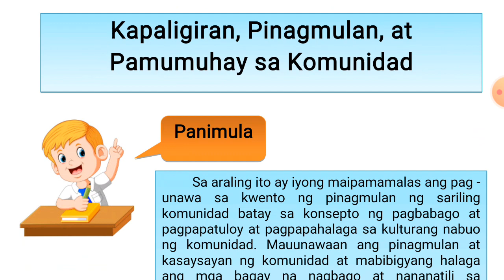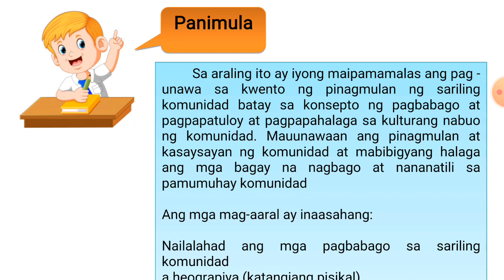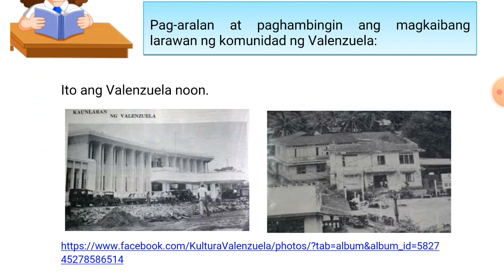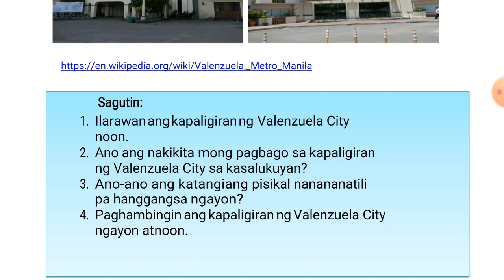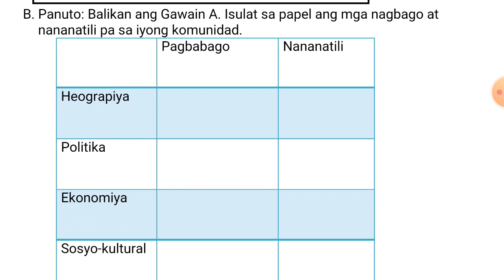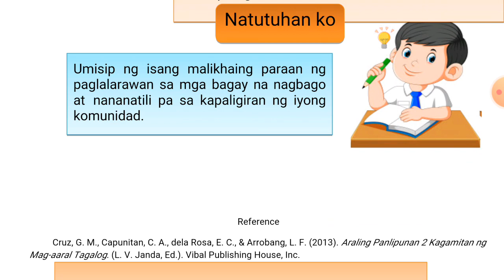SAMPLE MODULE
Araling Panlipunan